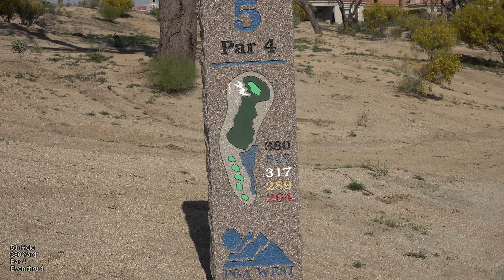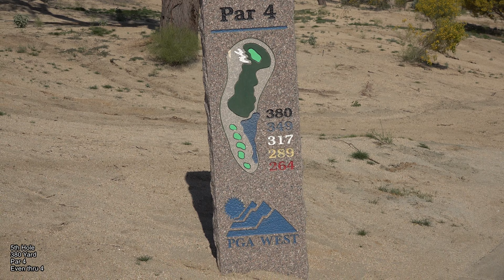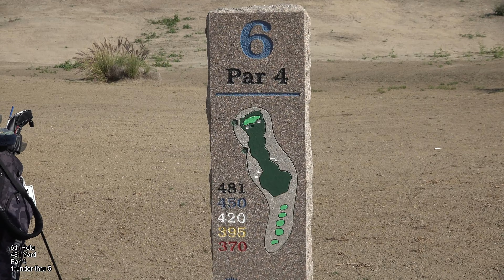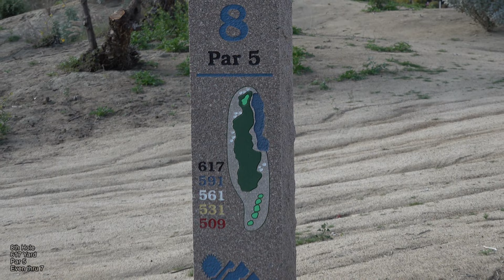Karl's 1st round from The Prestige- Pt 1 of 2, incl each & every shot.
Welcome back to our traditional "warts' n' all"  coverage of Karl's rounds, including the good, the bad and the ugly. We go deep into the coverage of shot preparation, and observe Karl actively figuring out how to save a shot when needed, turn a double into just a bogey, or a Bogey into a Par.

This tournament is called "The Prestige" and is one of the year's long-standing NCAA Pac-12 tournaments, dating back 24 years.

The course for this tournament was the Greg Norman Course at PGA West, located in the Californian desert 2 hours east of Los Angeles.

Conditions this year were absolutely ideal for golf, and with Karl having notched a 5th Place finish here previously and needing to climb the PGA Tour University rankings to secure a Tour Card in May, Karl was prepped and ready for a big week, and returned a T2 finish.

Karl's scores: 70 (this round), 66 & 66
Result: Tied 2nd

However, the NCAA is not (officially) using the Golfstat scoring system anymore, so we have no link to the scores for you to look up.